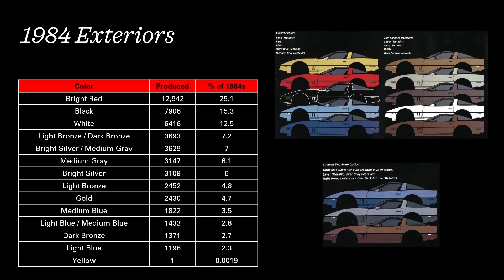1984 C4 Corvette - Exterior Colors, Interior Trims and Engine Production Totals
Photos and production data for all 1984 Corvette exterior colors, interior trims and engine. Any errors? More Corvette videos to come. I do not own the photographs used in this video.